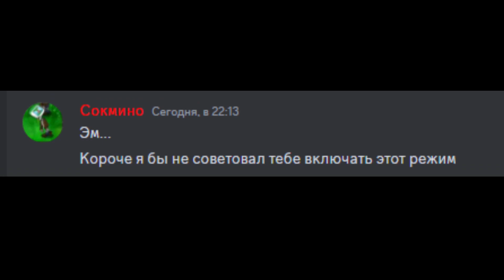Никогда не ставь светлый режим...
вдохновился @Beluga1